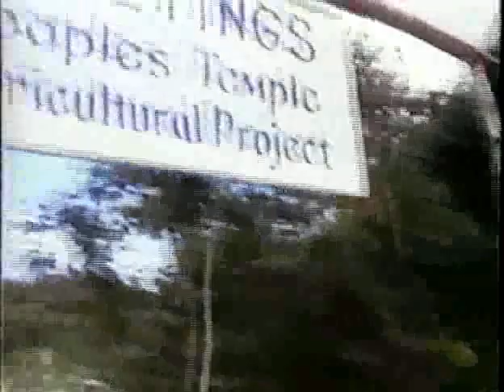Film "Guyana Tragedy" 16/17